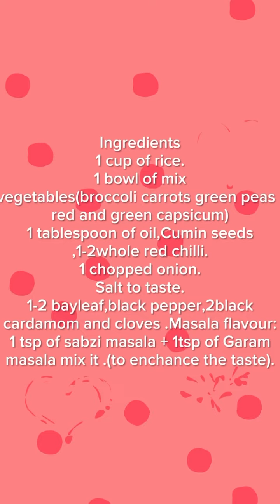Quick veg mix Rice.Indian Mama’s vlog